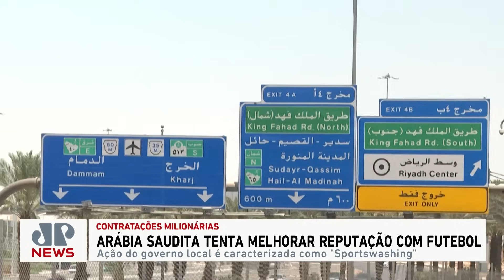Neymar pode se tornar garoto-propaganda da criticada monarquia da Arábia Saudita? | JP INTERNACIONAL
A Arábia Saudita investe pesado no esporte e contrata grandes estrelas do futebol para mudar a imagem de regime fechado e perseguidor, o chamado “sportswashing”. Neymar vai receber mais de R$ 1 bilhão para jogar pelo Al-Hilal por dois anos.